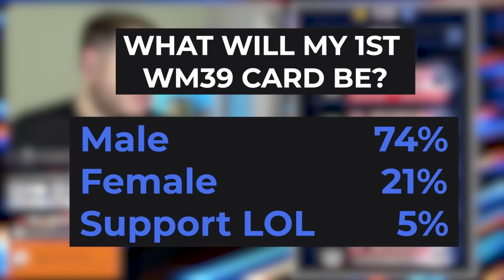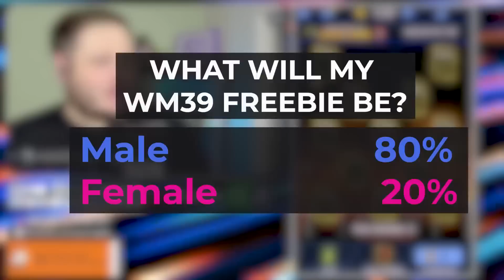My FIRST WRESTLEMANIA 39 Card was Insane! 😱 But My Freebie Was Even BETTER!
*March 29th to April 4th

It's WrestleMania 39 Freebie Time! But not just that, we pulled and were rewarded 6 New Cards... IN 10 MINUTES! Here's how...

SUPERZOMGBBQ™ (aka JB) brings you regular up to date gaming content, including but not limited to Wrestling, Wrestling Games, WWE, AEW, WWE 2K22, WWESuperCard, Reactions and more!

SUPERZOMGBBQ™ is not under contract or employed by the developers or creators of the games/shows featured on the channel. If this changes, it'll be indicated in the video's description.

Description Stuff: superzomgbbq, wwe supercard, pack opening, wwe reactions,  wwe 2k, supercard, aew games, 2k, wwe, qr codes, aew, qr code, SZB, credits, season 9, wwe supercard season 9, wwe supercard qr code, wwe supercard qr code, wwe 2k23, wrestlemania 39, wrestlemania, myfaction, battlepass, in your house, wrestlemania 39 tier, dusty rhodes, cody rhodes, roman reigns, s9